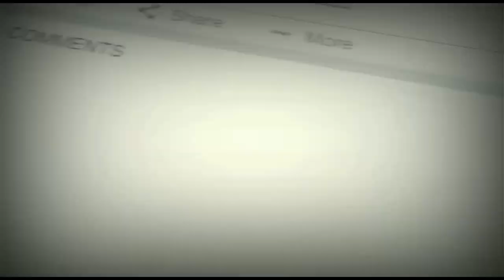RAGASA 4X4 OFFROAD YANG SESUNGGUHNYA KERJA